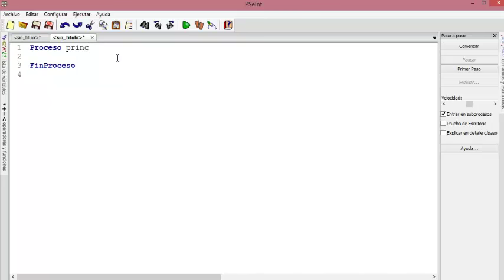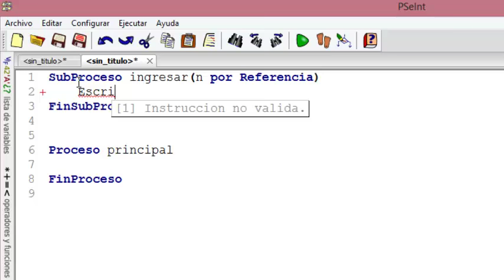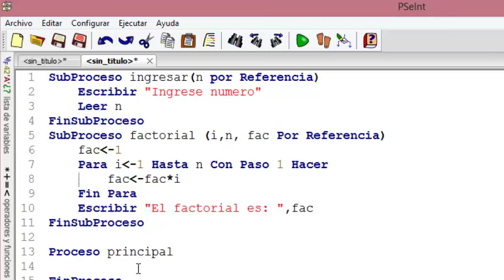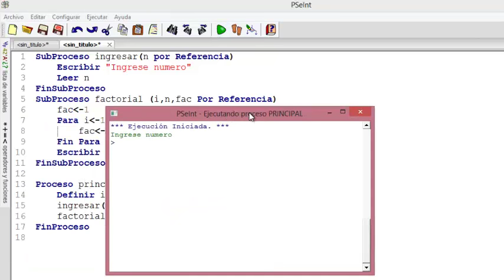SubProcesos - Factorial de un numero con PSEINT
En este videotutorial se desarrolla el factorial de un numero utilizando SubProcesos con PSeint